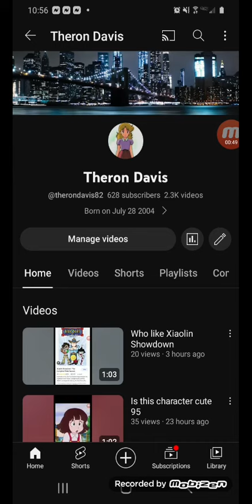What's your favorite TV channel